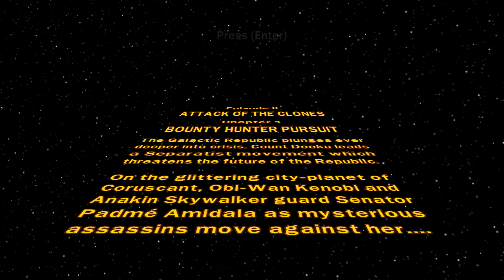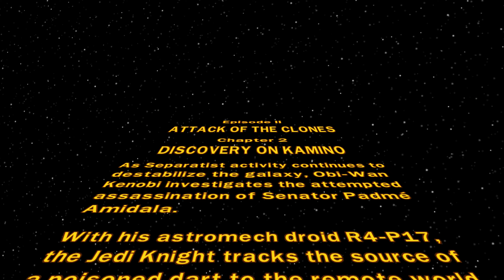Lego Star Wars the Complete Saga Episode 4 - Yes, that episode 2...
Yuyu and Edgy go on a trip to a Galaxy Far Far Away in Lego Star Wars: The Complete Saga!
Thumbnails done by D-Pad!